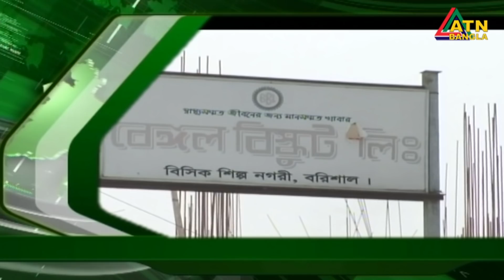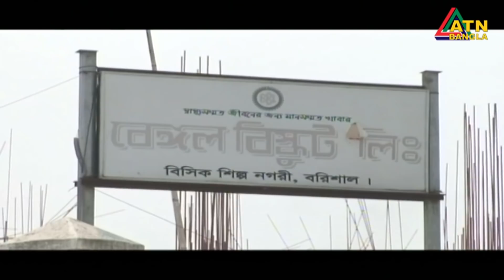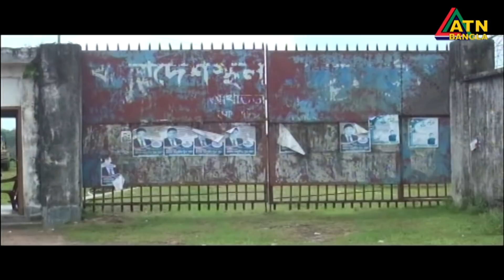গ্ৰামগঞ্জের খবর | ATN Bangla Gramganger News | 15-10-2018 | ATN BANGLA Official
গ্ৰামগঞ্জের খবর